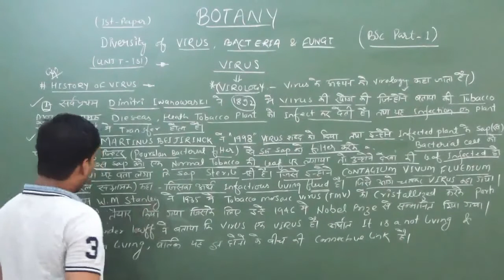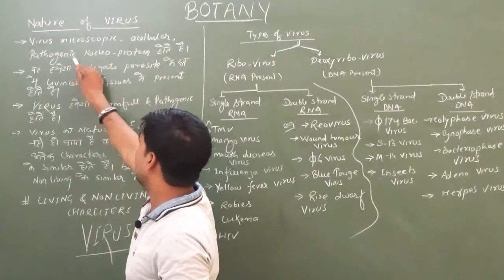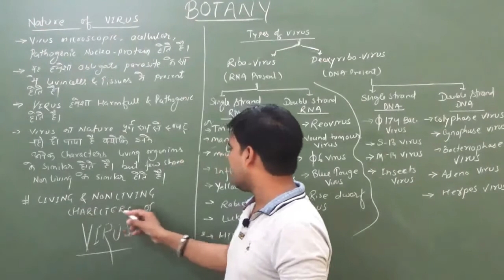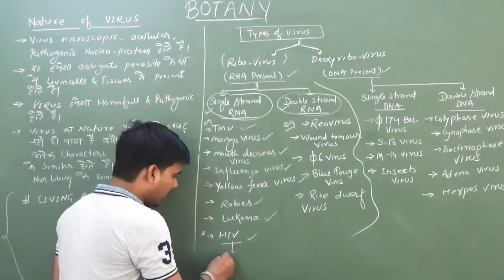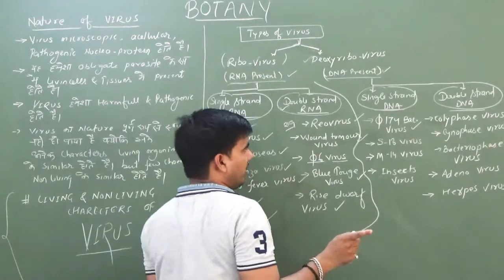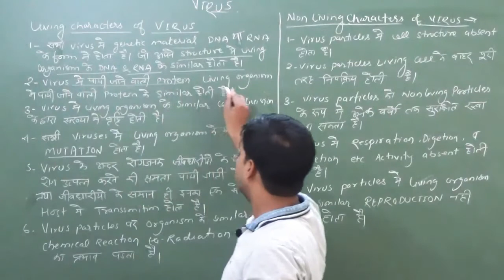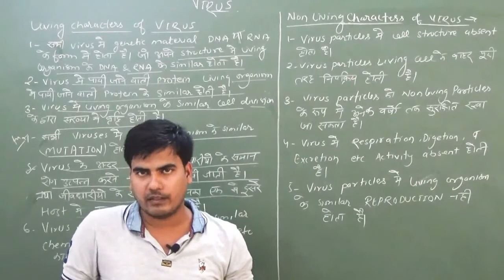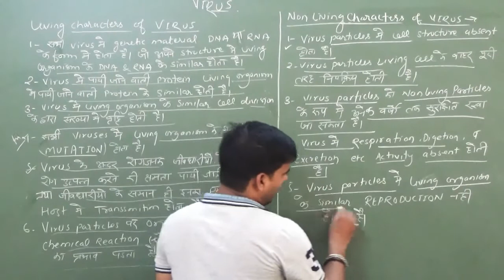Bsc1st year topic- Virus